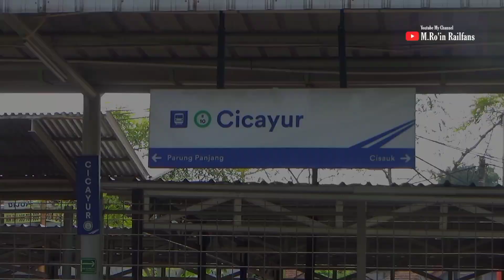Stasiun Cicayur !!! Aktivitas Kereta KRL Commuter Line Siang Hari Di Stasiun Cicayur...